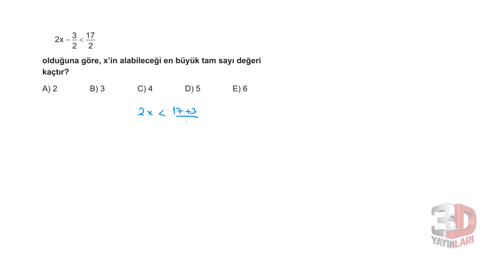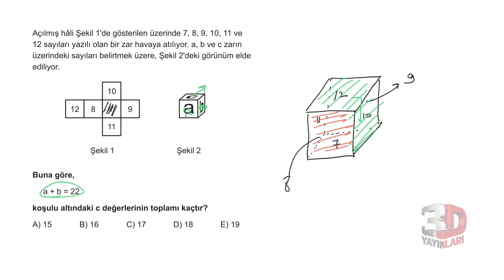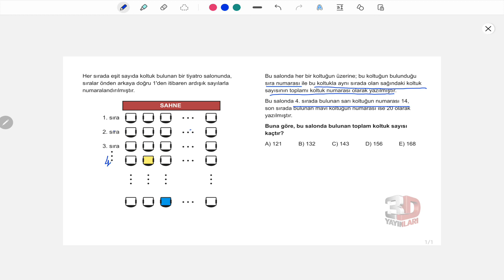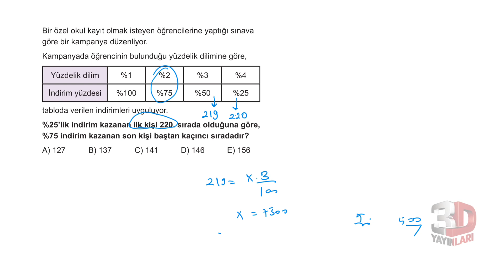TYT Matematik Soru Bankası Tümevarım 02 Test 02 Soru Çözümleri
🎞 Soru Listesi
▶ 00:00:00 Bölüm
▶ 00:00:00 Soru 1
▶ 00:01:54 Soru 2
▶ 00:02:12 Soru 3
▶ 00:04:17 Soru 4
▶ 00:04:41 Soru 5
▶ 00:05:27 Soru 6
▶ 00:06:37 Soru 7
▶ 00:07:55 Soru 8
▶ 00:09:43 Soru 9
▶ 00:10:26 Soru 10
▶ 00:10:57 Soru 11
▶ 00:12:27 Soru 12